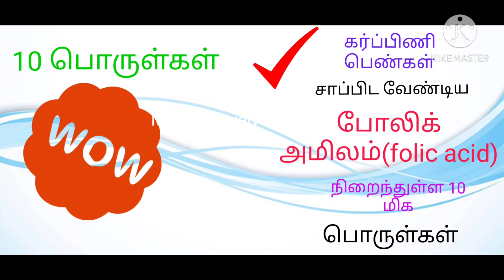Folic acid (போலிக் ஆசிட்) உள்ள 10 மிக மிக முக்கியமான பொருள்கள்/folic acid food in tamil and use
Hi frnds

🎂Comments

folic acid food in tamil
folic acid 10 important food in tamil
list of folic acid food in tamil
folic acid food and uses in tamil
pregnancy tips and care in tamil